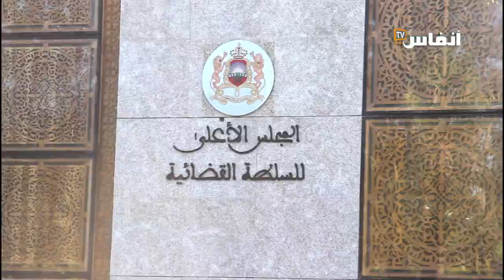المنصورية..منخرطو ودادية الحمد : لن نتنازل عن حقوقنا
في هذا الفيديو أكد بعض المنخرطين في ودادية الحمد بالمنصورية أنهم غير راضين عن الحكم الصادر في حق بعض المسؤولين في هذه الودادية.